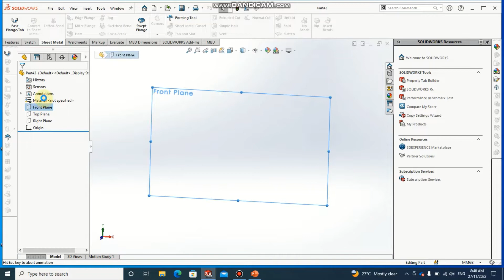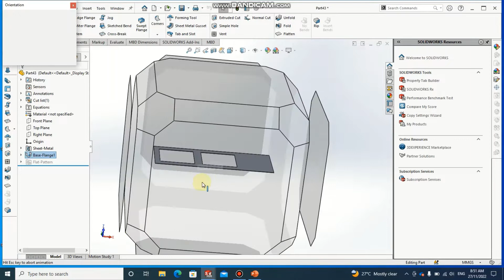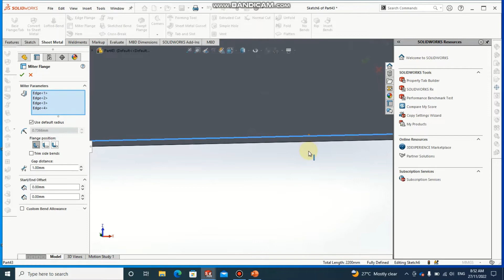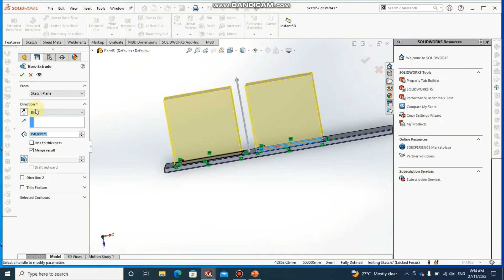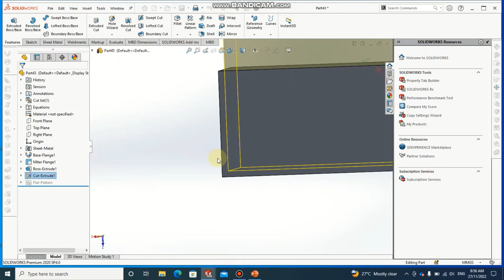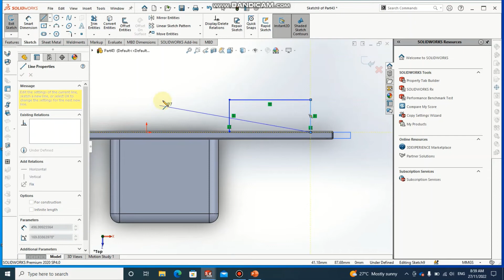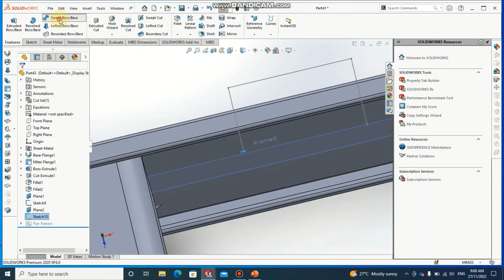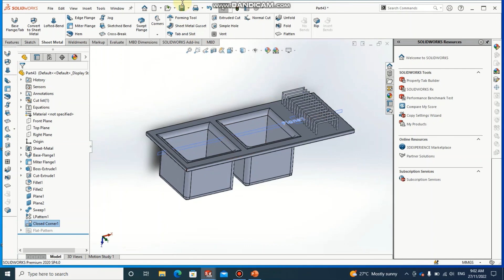Sink design using solidworks sheet metal, swept boss, extrude bosscut